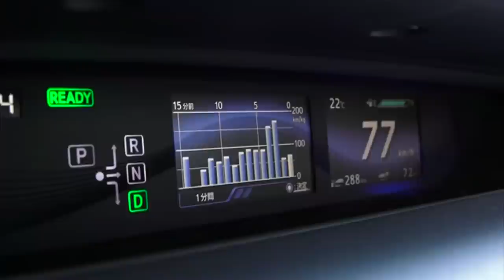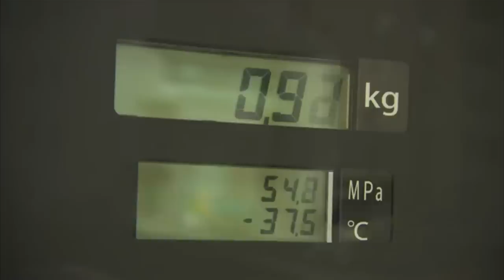Are hydrogen powered cars the future? BBC News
A look at the Toyota Mirai - the world's first mass-produced hydrogen fuel cell car. Selling for $60,000 (£38,884), the Japanese car firm plans to make 700 this year. The BBC's Tokyo correspondent Rupert Wingfield-Hayes takes it for a spin.